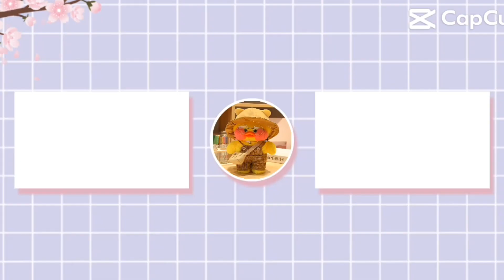ESCAPADA ZOMBIE 🧟‍♂️🧟‍♀️ | La JaydeProMax 💚✨️